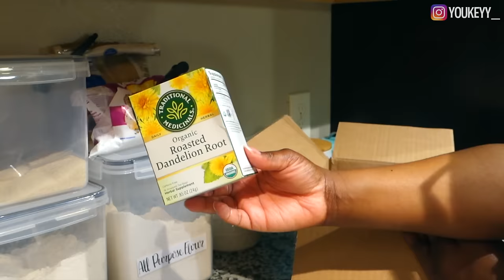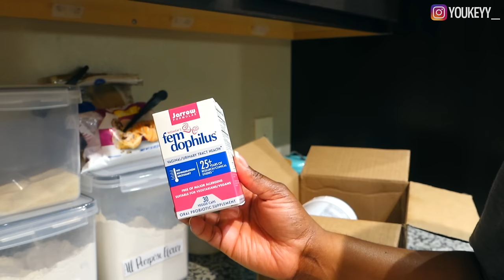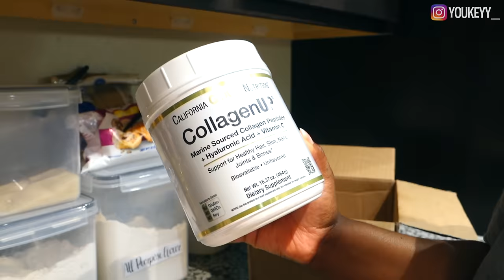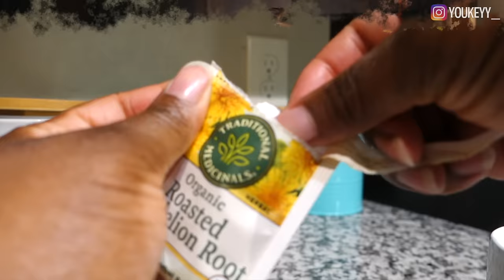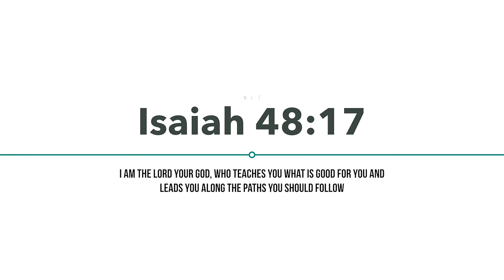RN supplement secrets to soft glowy skin, more energy + why I don’t get morning breath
In this video I'm giving you the TEA (literally) on some of my favorite supplements, most of which I have been using for years.  I have almost 10 years of experience as a Registered Nurse so I really go IN when it comes to my supplements and always look for quality.  I go over the best supplements I've tried for iron deficiency anemia, fatigue, beauty and glowy skin, and even how you can get rid of body odor and morning breath!  iHerb is a reliable site I can go to to get all of my favorite supplements and more.

California Gold Nutrition, CollagenUP, Marine Hydrolyzed Collagen + Hyaluronic Acid + Vitamin C

TURN ON INSTAGRAM POST NOTIFICATIONS 👍